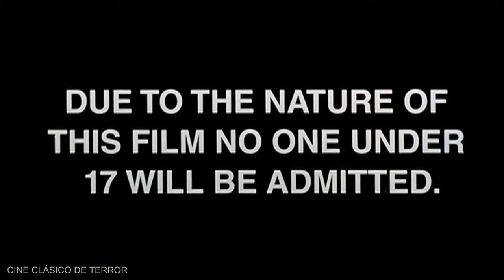"The Texas Chainsaw Massacre 2" (1986) Trailer original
"The Texas Chainsaw Massacre 2" es una película de terror y comedia negra de 1986 dirigida por Tobe Hooper, secuela de "The Texas Chain Saw Massacre" de 1974. Fue protagonizada por Dennis Hopper, Caroline Williams, Jim Siedow, Bill Moseley y Bill Johnson.